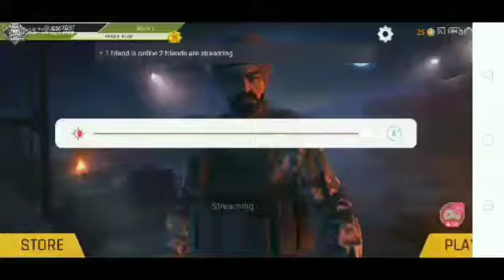fauji the Indian game